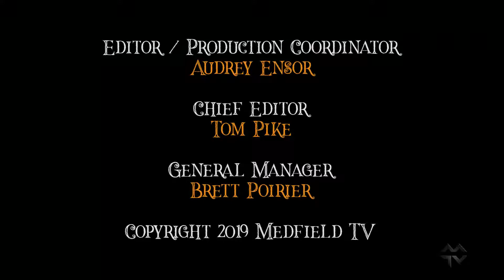Flying Broom Rides: Haunted Studios Highlights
These are the highlights from our interactive video room during the 4-6pm hours of our Haunted Studios this year. Kids (and adults) got the chance to go on their very own Harry Potter inspired flying broom ride. We were able to make this happen through the use of green screen.

Thank you to those who walked through Medfield TV's Haunted Studios on October 24th! We had such a great time and are looking forward to next year!